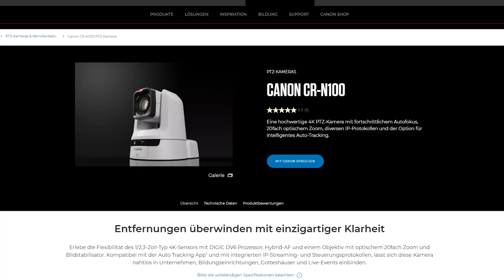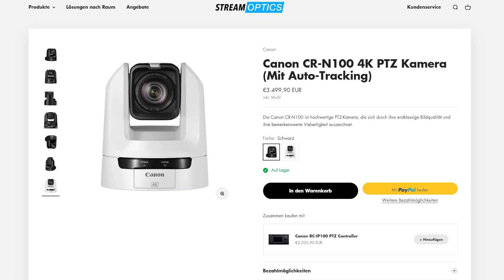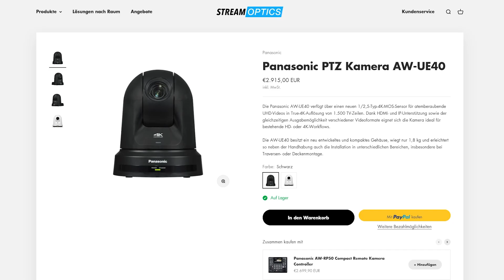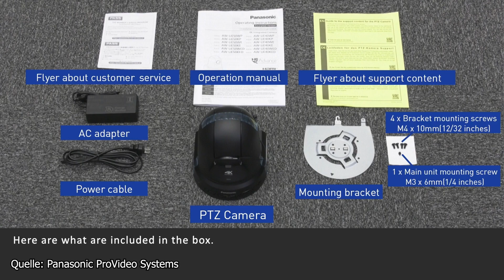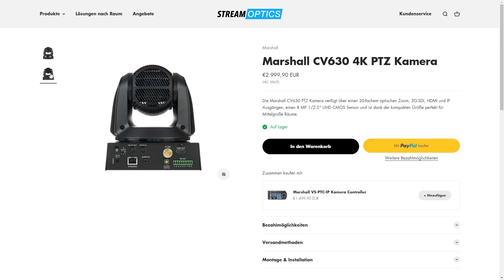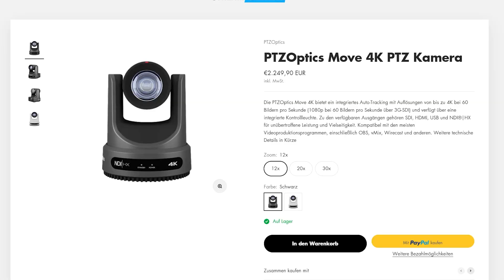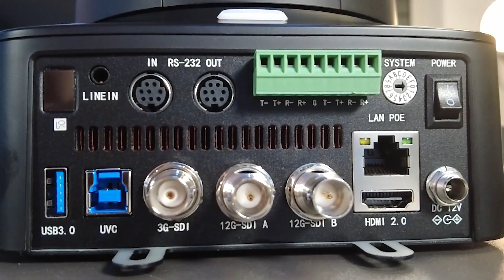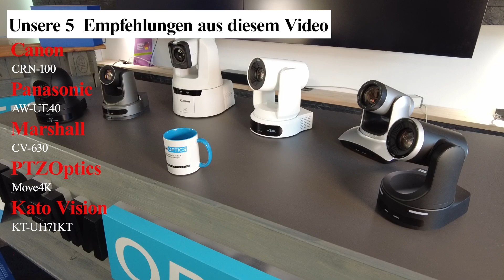Die aktuell besten Einsteiger 4K PTZ-Kameras: Unsere PTZ-Topliste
Im 4K PTZ Kamerabereich hat sich in den letzten 2 Jahren einiges getan. Der Markt ist hart umkämpft und sehr beliebt bei den PTZ-Kamera Nutzern. Für viele stellt sich aber die Frage, ob man in nächster Zeit überhaupt von 1080p auf 4K wechseln sollte und welche Kameras in Frage kommen könnten.

Wir haben für euch eine 4K PTZ-Kameraliste erstellt, in der wir über die Top 5 Kameras bis 3000 Euro sprechen möchten. Hiermit könnt ihr euch vielleicht ein bisschen besser orientieren!

Inhalt in diesem Video

00:00 - Begrüßung
00:43 - Canon CR-N100
02:59 - Panasonic AW-UE40
05:04 - Marshall CV-630
06:50 - PTZOptics Move 4K
08:52 - Kato Vision KT-UH71KT
10:42 - Verabschiedung

Hier geht es zu den einzelnen Produkten aus dem Video:
1. Canon CR-N100
2. Panasonic AW-UE40
3. Marshall CV-630
4. PTZOptics Move 4K
5. Kato Vision KT-UH71KTN

++ Vergesst nicht Code YouTube24 bei Kato Vison Produkten!

Unser Video Setup:
1. Intel® NUC-Kit NUC8i7HNK
2. Hauptkamera 1: Kato Vision (KT-UH71KTN)
3. Kamera 2: Sony SRG-X400
4. PTZ Controller: Kato Vision KC20N
5. Mikrofon: Wireless GO II